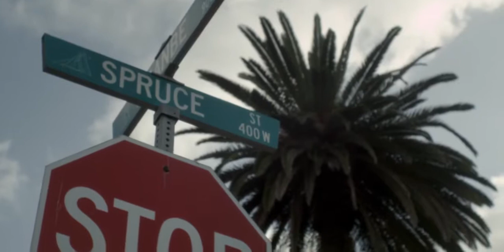YG - "Bicken Back Being Bool" (Official Video)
The world premiere of the new video featuring YG and the boys boolin' in Bompton, Balifornia. The video finds YG and his homies on a typical day on the block, until everything goes to hell.